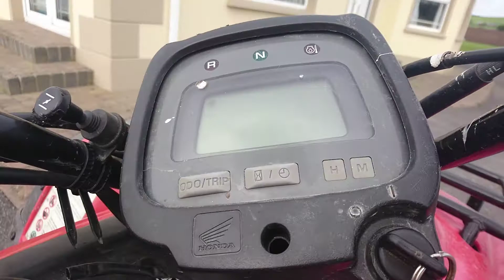Hard at work(Sorry)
CM10 work